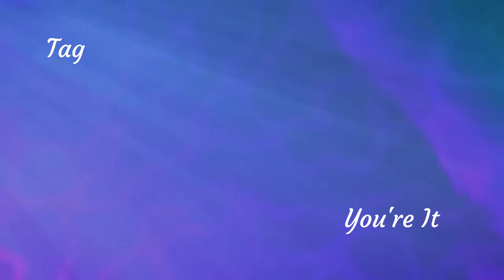Monkie Kid Macaque Edit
Here is your Macaque edit y'all. This is officially the best edit I think I've ever made. Enjoy.